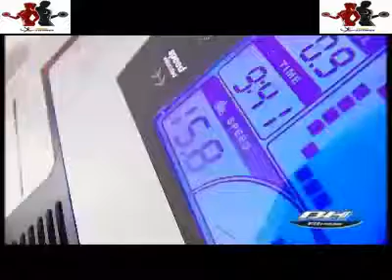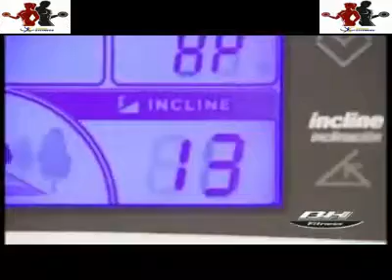Gym Equipment Shop in Bangladesh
Sport & Fitness BD
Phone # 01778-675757